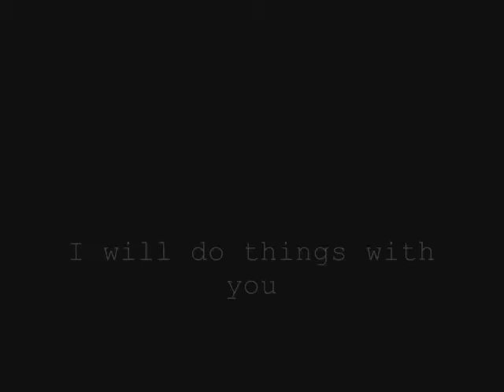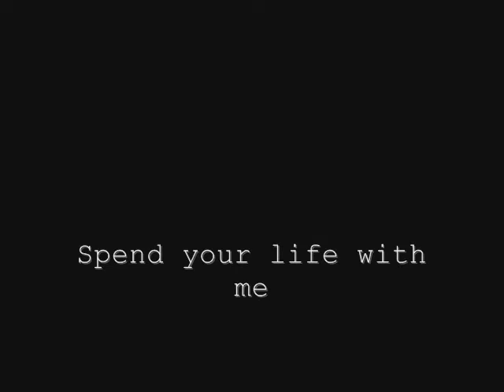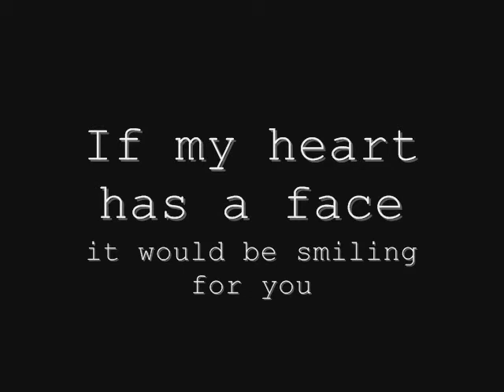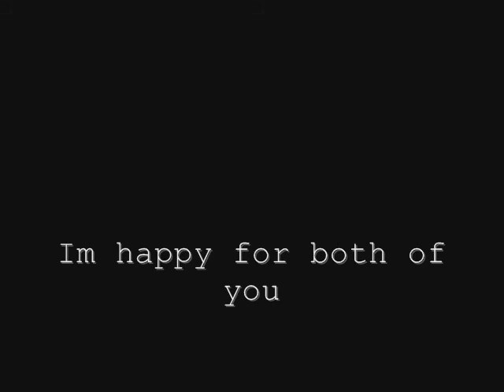Fall For You - Secondhand Serenade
hi here's the video I made sorry its not that good as you think.. have fun watching..